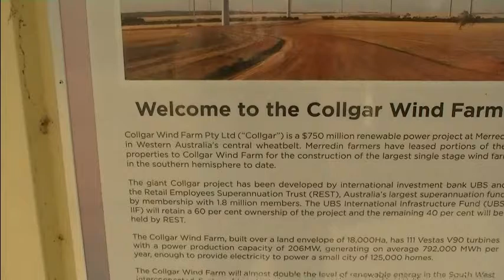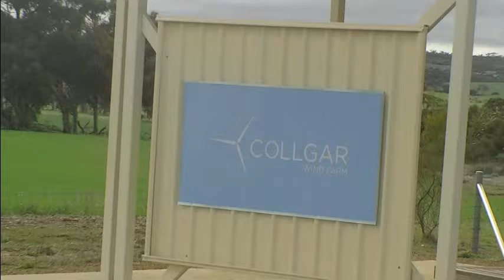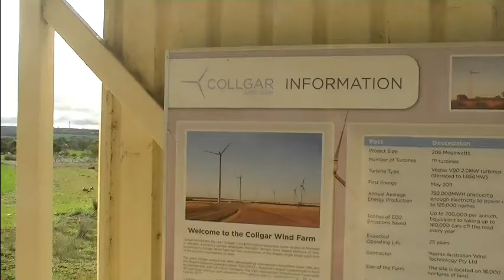Collgar Wind Farm ( Merredin )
Collgar Wind Farm is a $750 million renewable power project at Merredin in Western Australia’s central wheatbelt. Merredin farmers have leased portions of their properties to Collgar Wind Farm for the largest single stage wind farm in the southern hemisphere to date.

The Collgar Wind Farm, built over a land envelope of 18,000 Ha, has 111 Vestas V90 turbines with a total power production capacity of 206 MW, generating between 650GWh to 850GWh per year, enough to provide electricity to power a small city of 120,000 and 170,000 homes. This is more than double the size and power generating capacity of the next two biggest wind farms in WA, at Walkaway near Geraldton and Emu Downs near Cervantes.

The Collgar Wind Farm has almost doubled the level of renewable energy in the South West Interconnected System (SWIS) from 5 percent to 9 percent. Government policy has established a target 20 percent renewable energy by 2020 across Australia.

Collgar Wind Farm generates and delivers clean, renewable electricity into the SWIS each year, thereby making a major contribution to Western Australia’s greenhouse gas reductions. These reductions are equivalent to taking 120,000 and 160,000 cars off the road or planting approximately 1 million trees.
Bob Dylan - Song Title - "Blowin In The Wind".